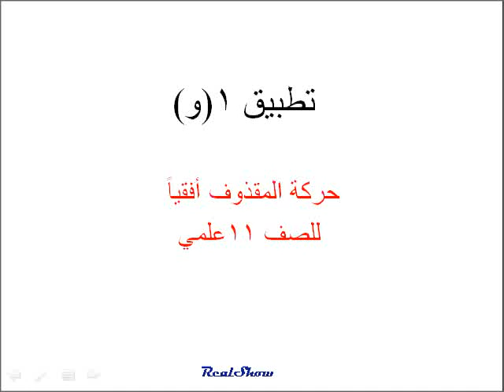فيزياء مسائل على حركة المقذوف أفقياً1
فيزياء الحادي عشر علمي منهاج دولة الامارات العربية المتحدة العام الدراسي 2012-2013- الموضوع المقذوفات